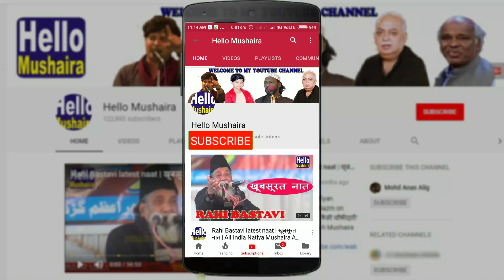Hafiz Yasir hassan | Tilawat Quran | Jashn Eid Milad-un-Nabi 2019 | Jaunpur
Jashn Yaum-e-Nabi wa Juloos Madh-e-Sahaba
Jashn Eid Milad-un-Nabi
Venue: Kotwali Chaoraha, Jaunpur U.P.
Date: 10 November 2018
Sadar Markazi Seerat Committee: Arshad Quraishi
Secratory : Shamim Ahmad shb
Organiser: Markazi Seerat Committee Jaunpur
Jaunpur Natiya Mushaira
Natiya Mushaira
Jaunpur Mushaira 2019